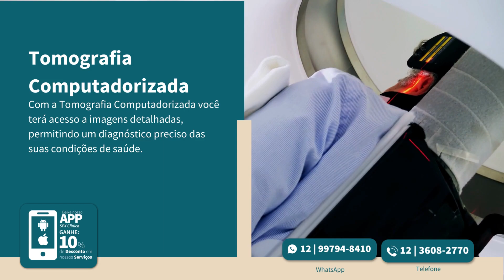Anote aí! Conheça os Exames da SPX Taubate! 🥰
A Clínica SPX Taubaté é referência em Medicina Diagnóstica por Imagem. Nossa equipe se empenha constantemente para oferecer um atendimento de excelência aos pacientes, buscando sempre proporcionar a melhor experiência em saúde e contribuir para a prevenção de doenças. 😉

Conheça alguns dos nossos exames:⤵️

✅ Tomografia Computadorizada;
✅ Raio-X;
✅ Mamografia Digital;
✅ Ultrassom;
✅ Elastografia de Tireóide;
✅ Elastografia de Mama;
✅ Elastografia Hepática;
✅ Teste Ergométrico;
✅ Entre outros;

Está com seu pedido médico em mãos e ainda não fez seus exames? Venha para a SPX Clínica Taubaté e agende seu Check-Up com a clínica referência em Medicina Diagnóstica. 😉